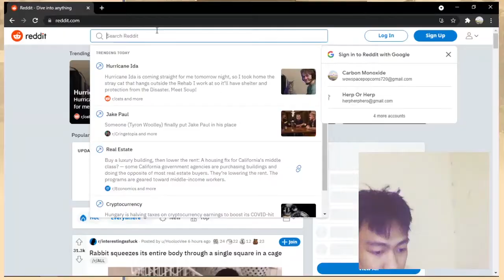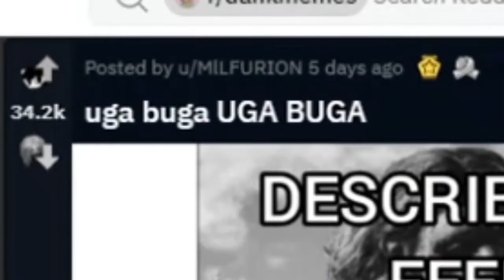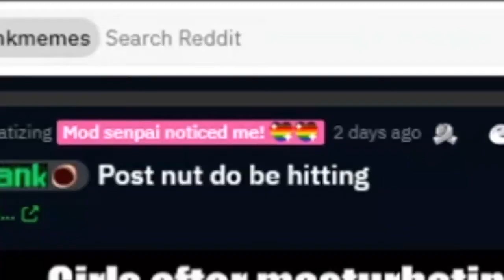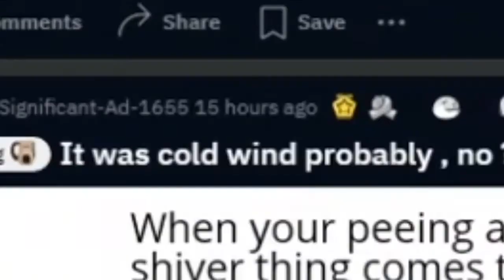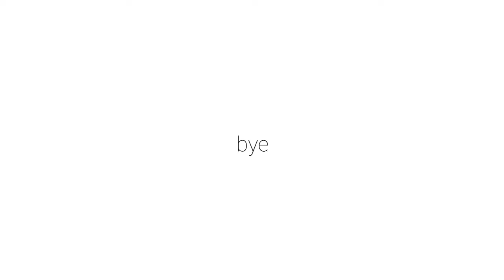a short one // r/dankmemes #3 w/ timestamps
this weeks episode is filled with big boy energy. comment like sub ye c*nts.

0:00 - Before the funny part
2:22 - The funny part
3:59 - I don't even know